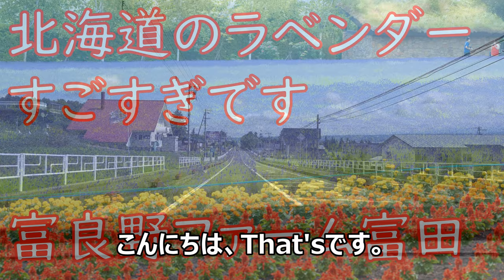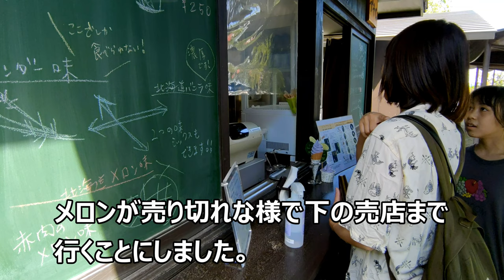北海道旅行記 富良野ラベンダー畑ファーム富田にいってきました！60p[That's旅行・交通]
人生初富良野のラベンダーを見に行きました。
昨年スーツさんいらしてたんですね。
ネタ被りですがよろしく家族目線ということでよろしくお願いします(笑)
スイーツもおいしくいただきました。